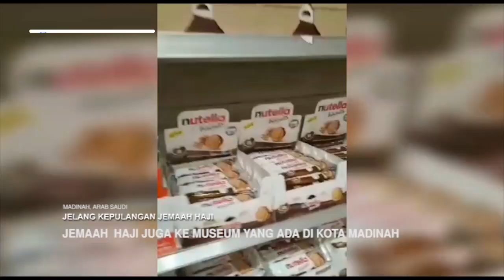JELANG KEPULANGAN JEMAAH HAJI|| PARA JEMAAH BERBURU OLEH OLEH UNTUK KELUARGA SEBELUM PULANG